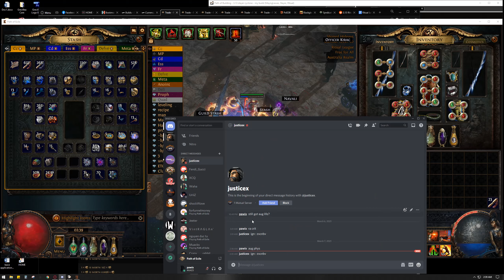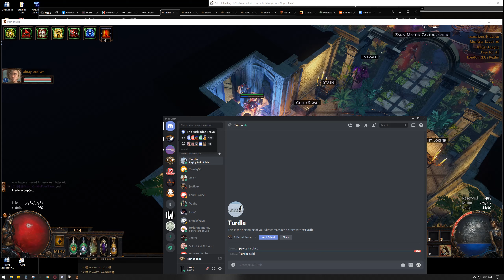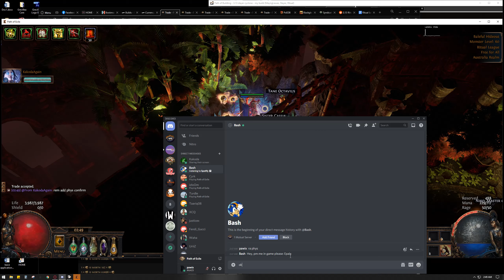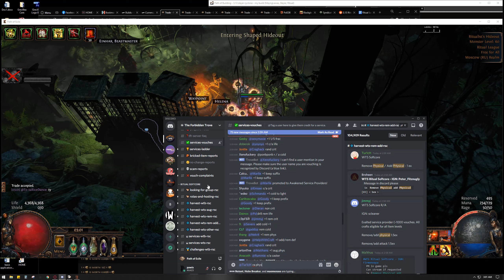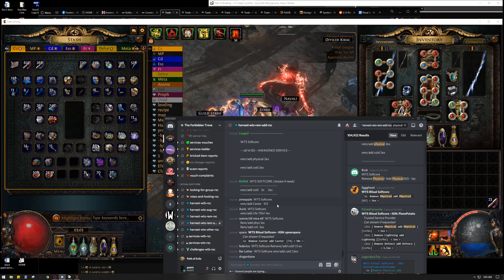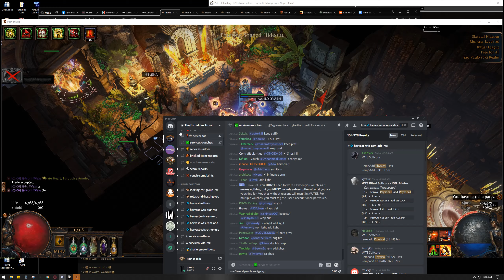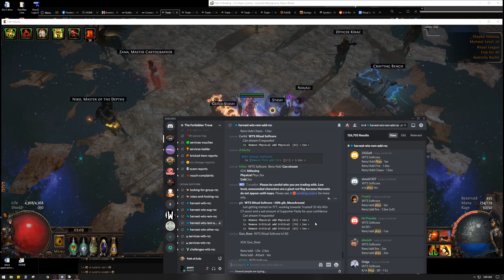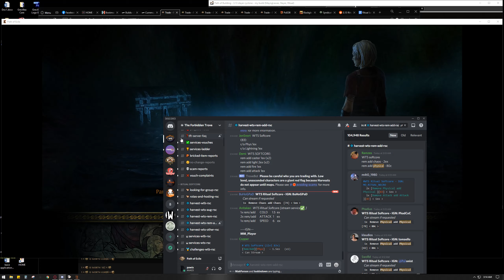Path of Exile 2021 03 07 01 15 20 10 Trim